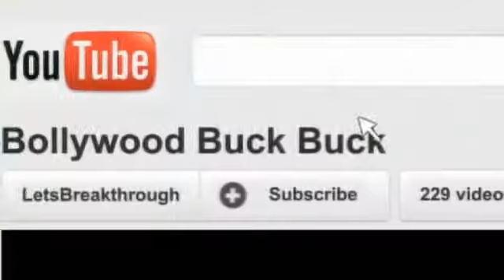Mallika Sherawat gets into Dirty Politics Impad